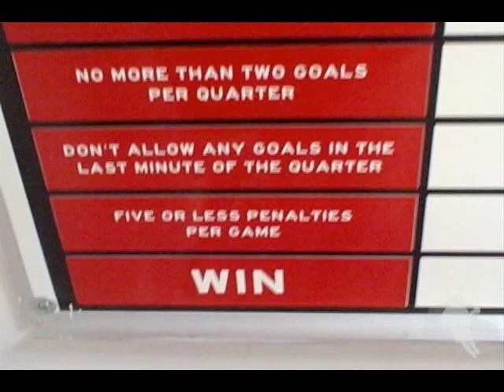Terp Cam: Maryland Lacrosse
Spend a day with the Terps and find out what its like to be a Maryland lacrosse player.